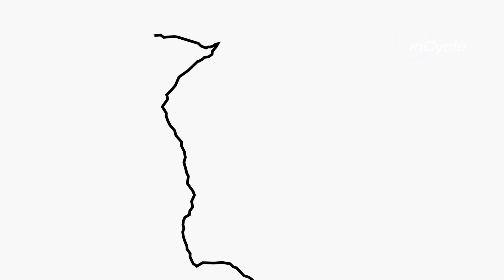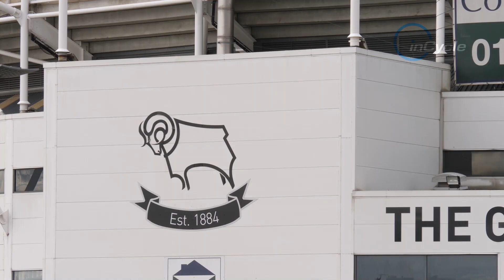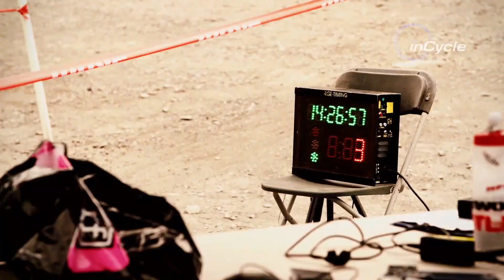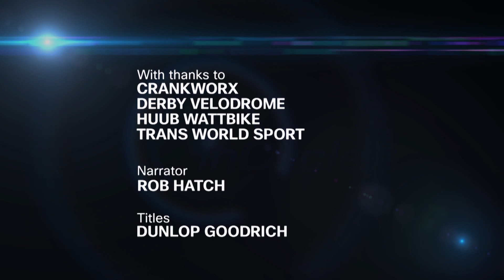New Series Full Episode! | Episode 24 | inCycle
New season = a new series of inCycle! Watch episode 24 of the new series NOW! Ft. 2019 Road World Championship preview, a look at Huub Wattbike's track success, and more!